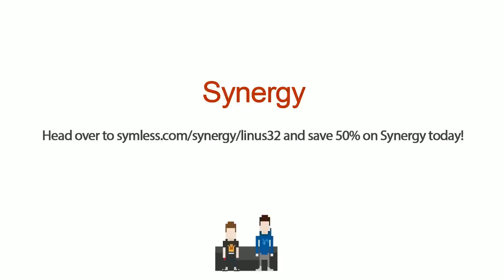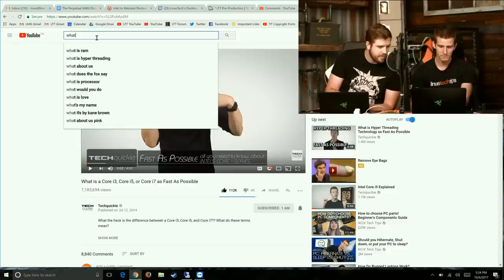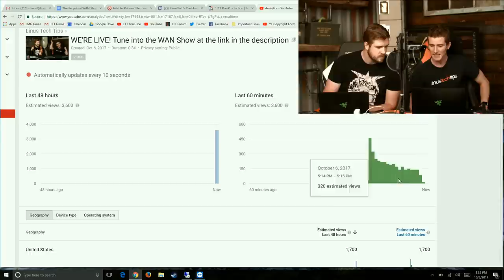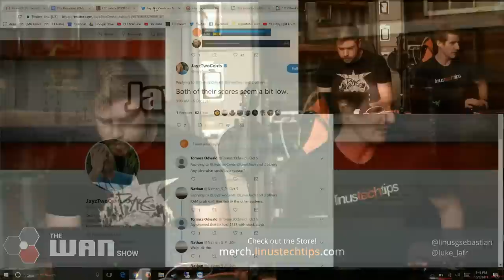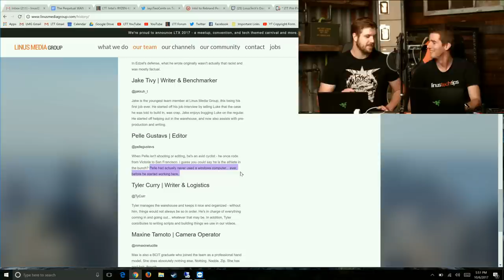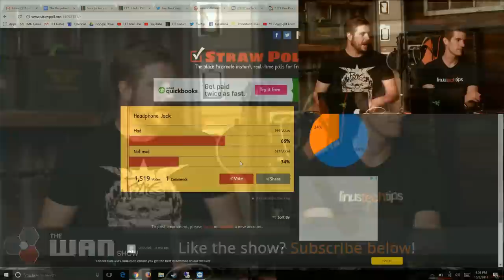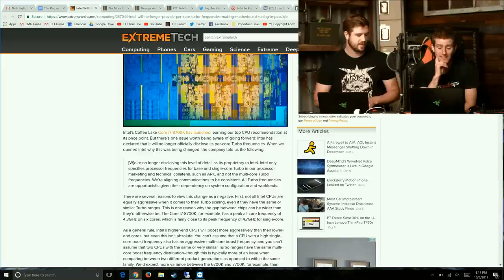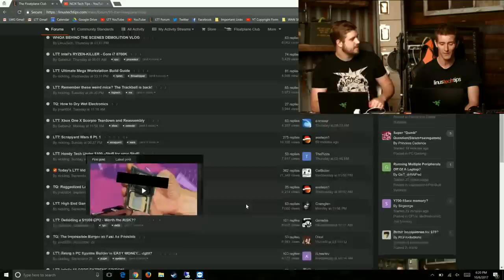Intel Obscuring Specs? - WAN Show October 6, 2017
and save 50% on Synergy today!

Timestamps from Beezohh

05:50 - Intel to rebrand Pentium as "Pentium Gold"
28:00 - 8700K Cinebench has very different benchmark results
33:41 - Sponsor: Freshbooks
34:50 - Sponsor: Squarespace
37:39 - Sponsor: Synergy
39:23 - Logitech upset by Linus' screw up
44:13 - Pixel 2 & Pixel 2 XL Specs
51:13 - NCIX uploaded the last Netlinked Episode (for now)
1:00:00 - Intel Will No Longer Provide Per-Core Turbo Frequencies, Making Motherboard Tuning Impossible
1:02:26 - AIM Instant Messaging closes down
1:03:00 - Microsoft Edge coming to iOS & Android
1:03:22 - Blackberry leaked all-touchscreen smartphone
1:04:48 - Upcoming Floatplane uploads